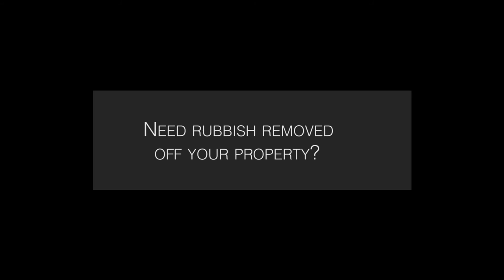Batson Earthworks (Rubbish Removal) short video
Another short video just to show how we can easily and efficiently remove rubbish from your property.